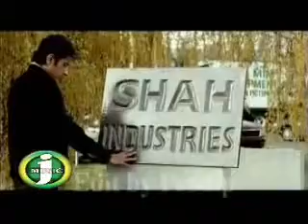Jiboner Eto Gulo Deen Bangla songs